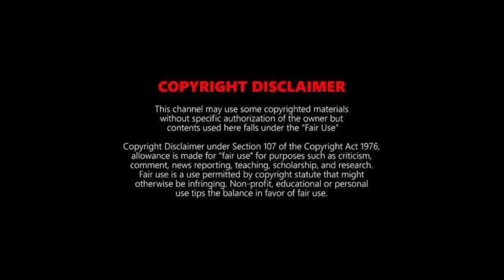ALL OF US ARE DEAD SEASON 2 TRAILER | Netflix India | All Of Us Are Dead Season 2 Release Date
ALL OF US ARE DEAD SEASON 2 OFFICIAL TRAILER | ALL OF US ARE DEAD SEASON 2 RELEASE DATE | ALL OF US ARE DEAD SEASON 2 TRAILER | ALL OF US ARE DEAD SEASON 2 RELEASE DATE IN INDIA | ALL OF US ARE DEAD SEASON 2 EPISODE 1

Season 2 will look to answer some lingering questions the series has regarding halfbies and what exactly the remaining Hyosan students will do now that they're outside the school. There's still a lot to explore in the series that can now get more attention as the scope expands beyond survival in the death trap that is Hyosan High

JAI HIND
JAI BHARAT